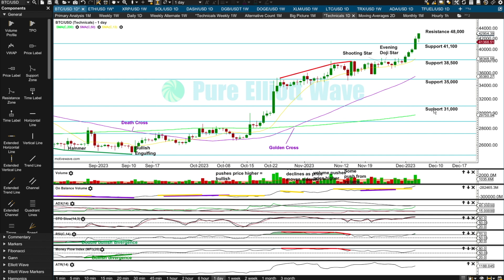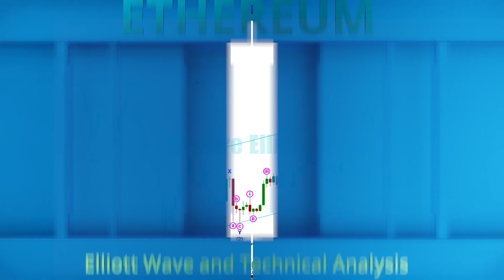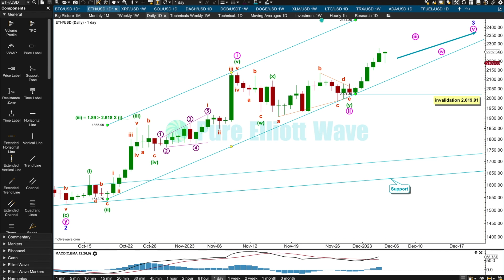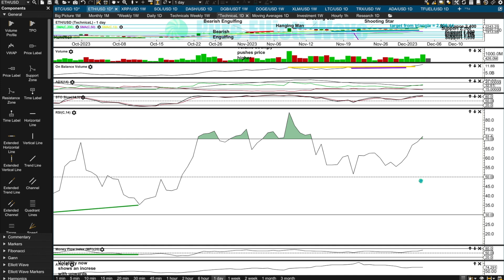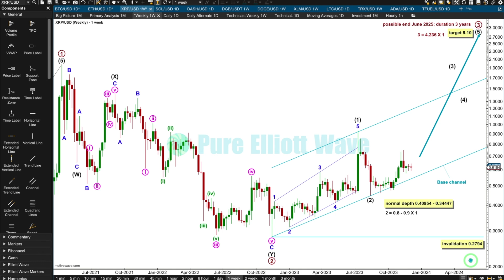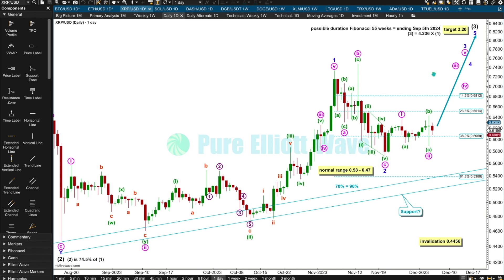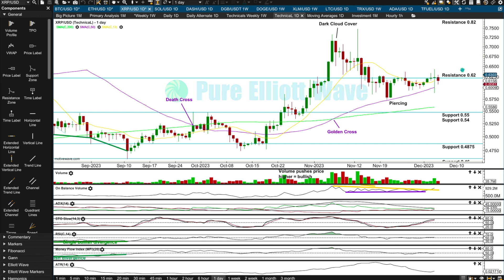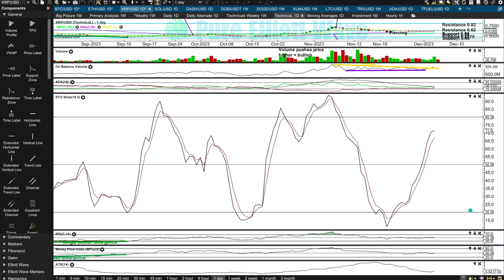BTC, ETH, XRP: Weekly Elliott Wave Counts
Chapters:
0:00 Legal disclaimer
0:37 Bitcoin - daily technicals
2:20 Ethereum - weekly Elliott Wave
4:45 Ethereum - daily Elliott Wave
5:18 Ethereum - daily technicals
6:26 XRP - weekly Elliott Wave
7:51 XRP - daily Elliott Wave
9:01 XRP - daily technials
10:37 why am I providing this analysis every day?